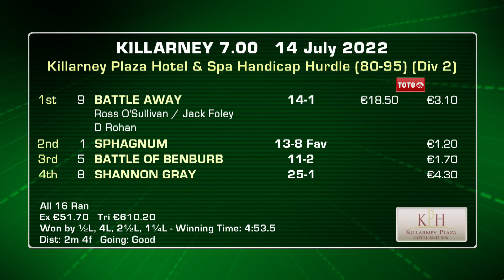Killarney Highlights 14th of July 2022